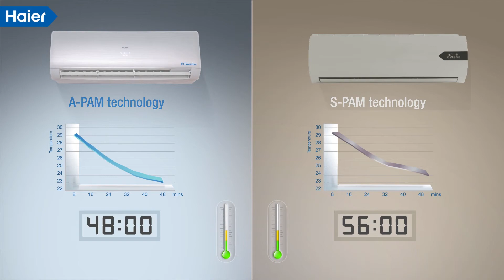Haier DC Inverter UPS 2019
Hi Guys Aaj ki is video may hum dicuss karny waly hy best dc inverter ac in pakistan 2018 ups enable ac ki.
dosto haier nay recently aik dc imverter ac launch kia hy jo k bohat hi kam ampure ki consumption karta hy.
aaj hum apko wohi ups inverter ac dikhany waly hy.